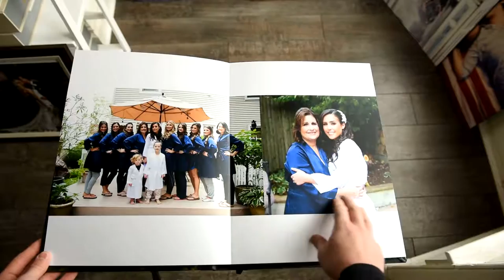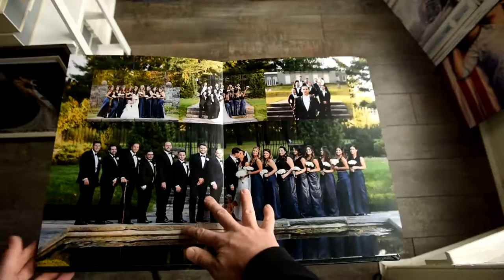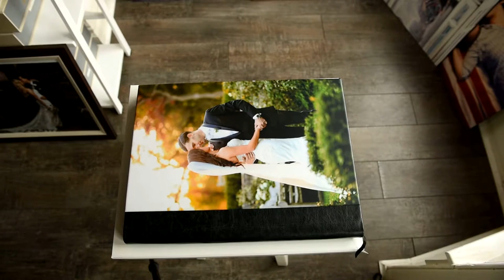Marina Del Rey Bronx, NY Wedding | Wedding Album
Preview of Diana & Aj's wedding album. Enjoy!